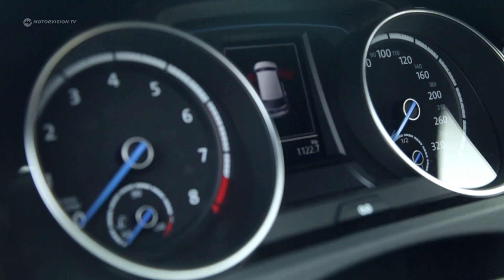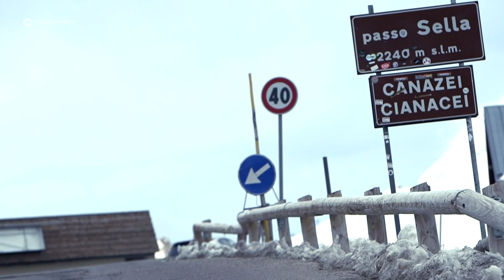VW Golf R | Motorvision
The VW Golf R is the performance version of the popular German compact car - but how does it perform in our test?

VIDEO SOURCE